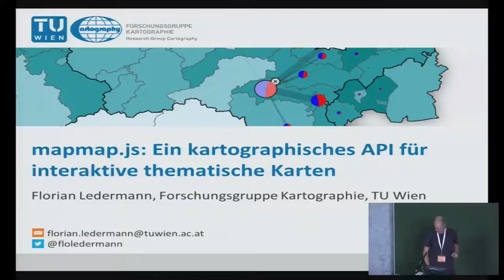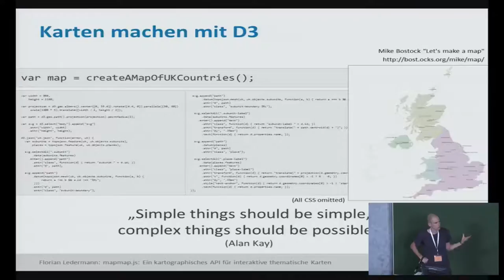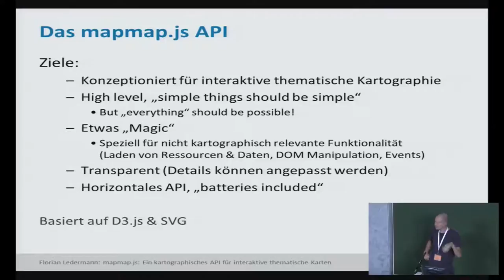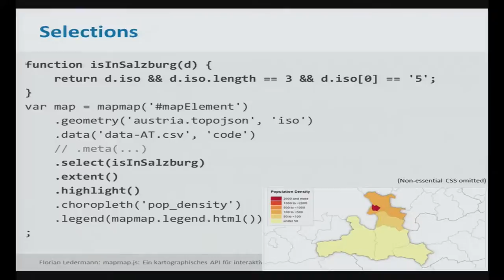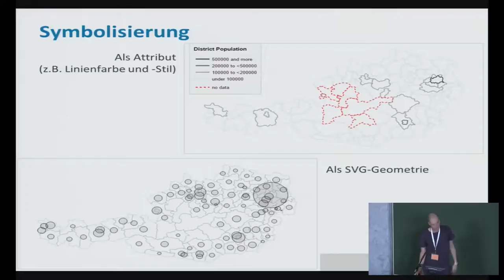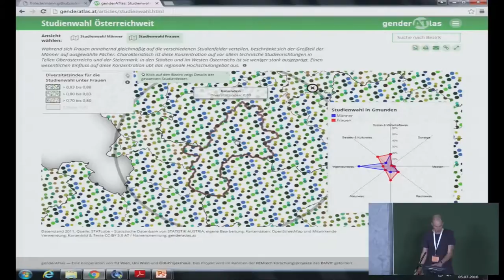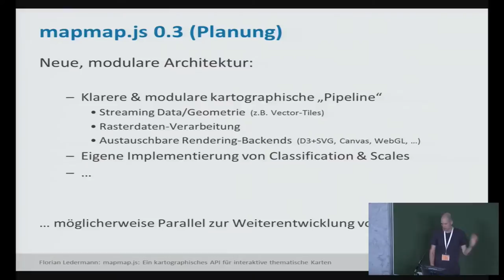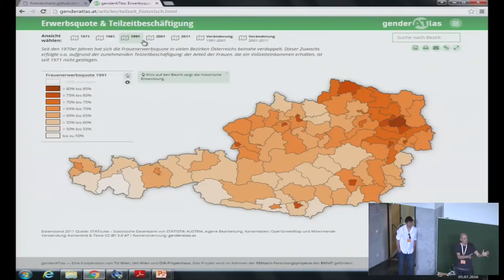2016 - Florian Ledermann: mapmap.js - Ein kartographisches API für interaktive thematische Karten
Beim Programmieren von Web-Karten bewegt man sich derzeit zwischen zwei Polen: entweder mittels "Slippy Map" APIs wie z.B. Leaflet eine Hintergrundkarte aus Bildkacheln laden, oder mittels low-level Visualisierungswerkzeugen wie D3.js komplett dynamische, vektorbasierte Karten und Diagrammdarstellungen im Browser erstellen. Im ersten Fall sind der Interaktion mit den Karteninhalten Grenzen gesetzt, da nicht alle Karteninhalte als geometrische Objekte verfügbar sind, im zweiten Fall ist selbst für vergleichsweise einfache Kartendarstellungen umfangreicher und komplexerer Code notwendig.
Das an der TU Wien entwickelte API mapmap.js versucht den kartographischen Visualisierungsprozess in seiner Gesamtheit in einem high-level JavaScript API abzubilden, wobei jeder Teilaspekt zunächst „einfach funktioniert“, aber bei Bedarf im Detail an die Notwendigkeiten der jeweiligen Anwendung angepasst werden kann. Die kartographische Visualisierungspipeline – vom Laden und Zusammenführen von Daten, Metadaten und Geometrie, über Projektion, Geometriemodifikation und Generalisierung, dem Zuweisen graphischer Repräsentationen und visueller Attribute bis zur Spezifikation von User-Interaktion – ist dabei im API abgebildet und erlaubt die Erstellung von interaktiven Karten mit etablierten Techniken in wenigen Zeilen, aber auch die Anpassung jeden Schrittes der Visualisierungspipeline im Detail und somit die Entwicklung völlig neuer kartographischer und hybrider Visualisierungstechniken. Dabei werden komplexe technische Details vom API abstrahiert, um im Code den kartographischen Prozess klarer werden zu lassen – Beispielsweise wird das asynchrone Laden von mehreren Ressourcen mittels Promises so implementiert, das ein sequentieller Programmierstil ohne Callbacks angewendet werden kann, oder per MapReduce-Modell das Filtern und Zusammenführen von Geometrie und Daten in modularer Weise unterstützt.
Einige Case Studies zeigen den Einsatz von mapmap.js in der Praxis, u.a. im kürzlich veröffentlichten „genderATlas“ für Österreich,  und runden den Vortrag ab.

Florian Ledermann